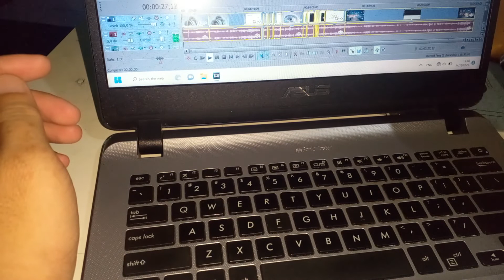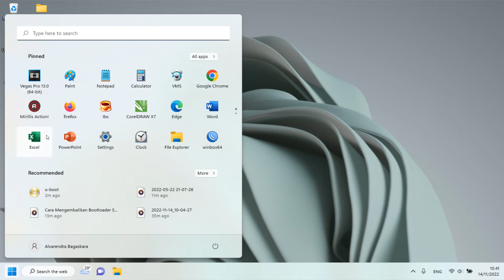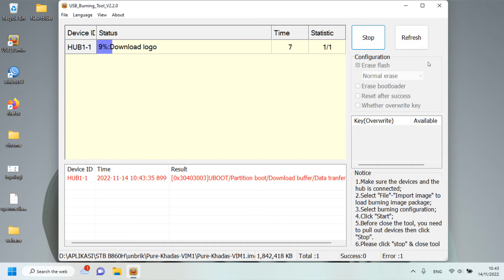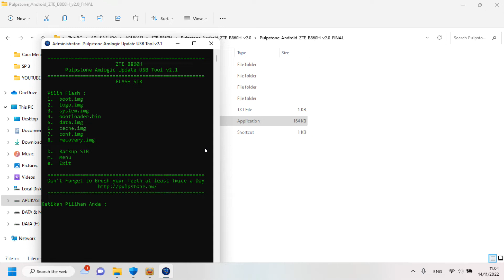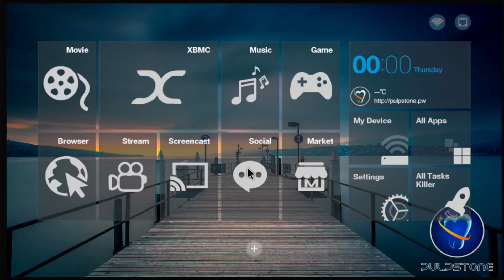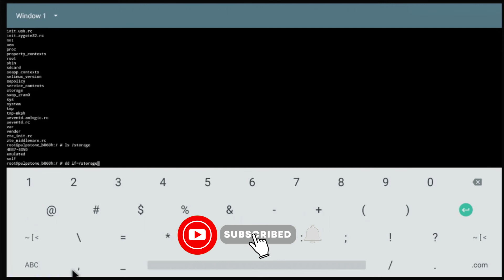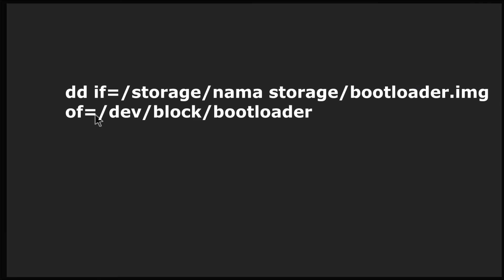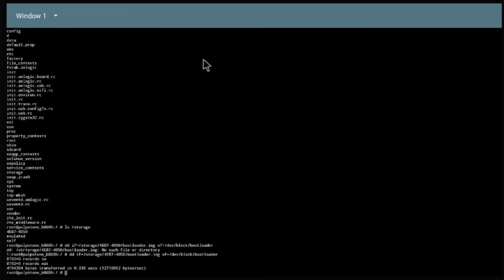Mengembalikan STB B860H Armbian dan OpenWrt Menjadi Android TV Kembali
dalam vidio ini bagaskara id mengulas langkah-langkah tentang bagaimana mengembalikan stb b860h menjadi android tv kembali setelah di instal openwrt atau armbian.